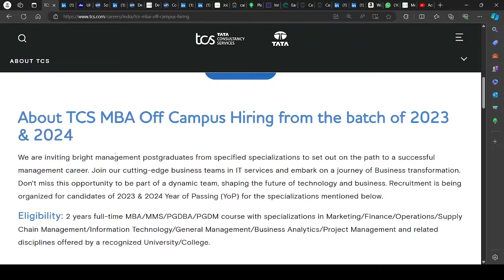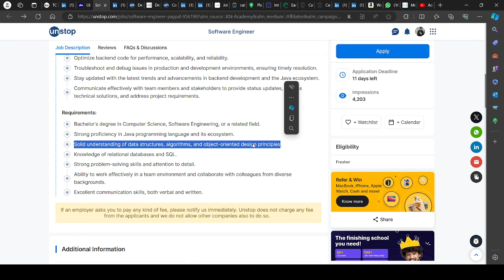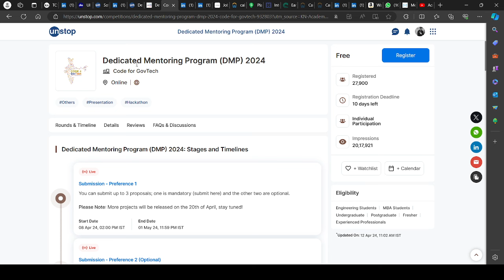Tech Mahindra , TCS , Jio Hiring Freshers | OFF Campus Job Drive For 2024 , 2023 , 2022 Batch Hiring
Description Videos

2023 Batch Job
2024 jobs
2024 batch hiring
2024 IT Jobs
new jobs freshers 2024
2024 batch hiring
accenture result
accenture new hiring 2024
accenture pada